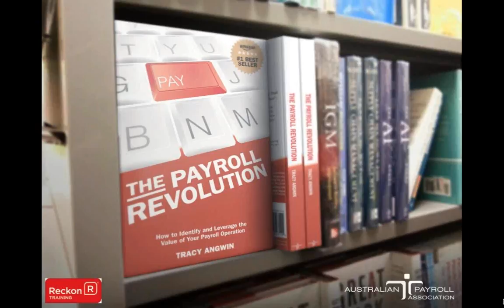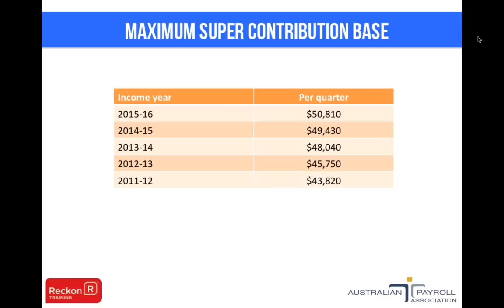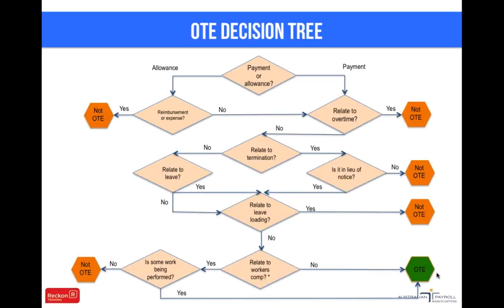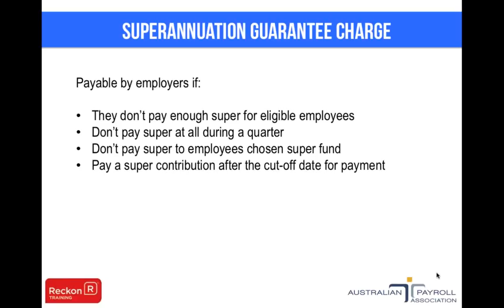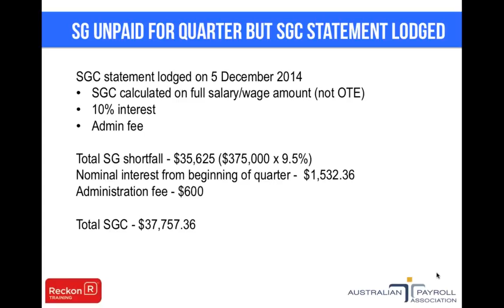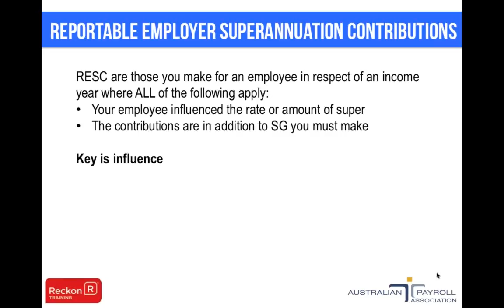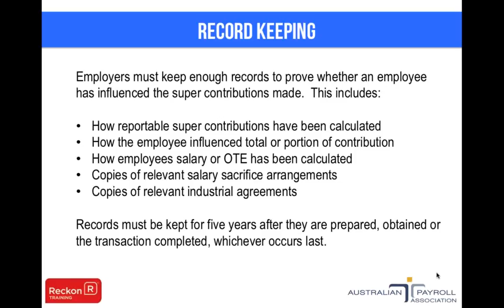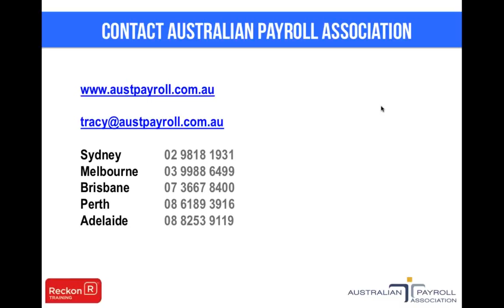2015 04 27 10 01 Superannuation tips and tricks 10AM Sydney time HD